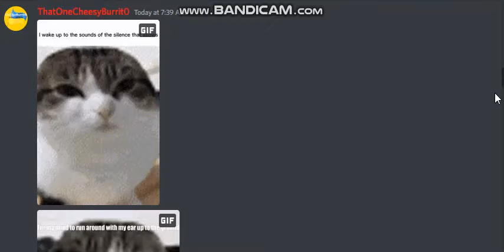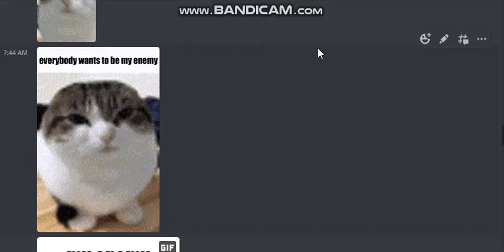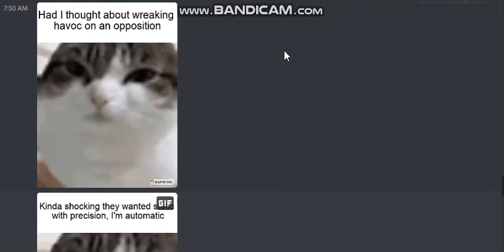imagine dragons - enemy, but in discord